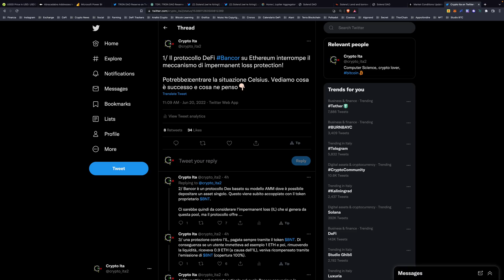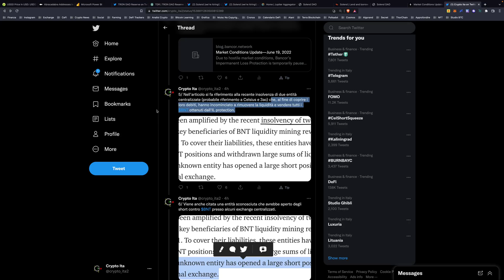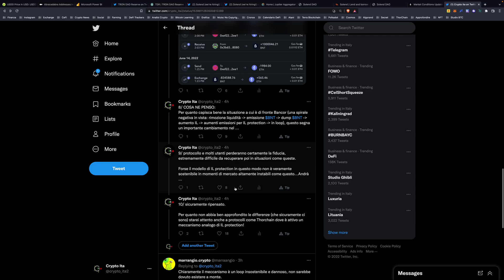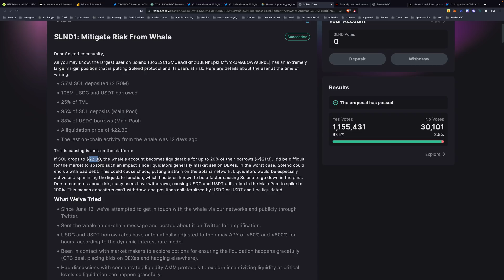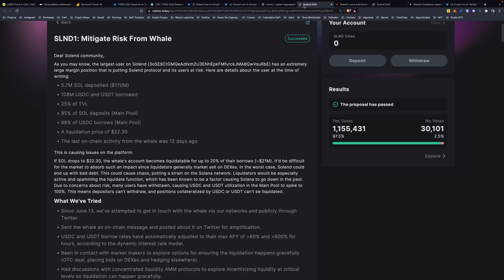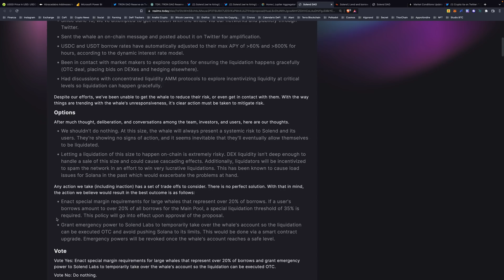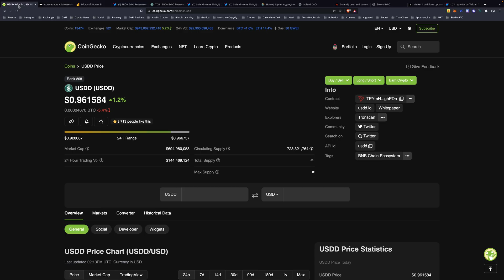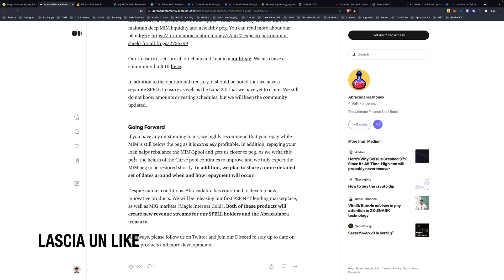CELSIUS, 3AC: IL CONTAGIO PROSEGUE | SOLANA: in PIENA CRISI di LIQUIDAZIONI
Un fine settimana infuocato per il mondo crypto. Il caso Celsius / 3AC contagia anche la piattaforma DeFi Bancor su Ethereum. Solana in piena crisi su una temibile ondata di liquidazioni. In tutto ciò alcune stable-coin perdono temporaneamente il peg. Vediamo insieme cosa sta succedendo!

Crypto Expo Milano 2022: codice CRYPTOITA25 (sconto 25%) o CRYPTOITA10 (sconto 10%)

INDICE:
► 00:00 - Introduzione
► 00:46 - Bancor: prosegue la storia Celsius e 3AC
► 06:26 - Solana: in crisi la DeFi
► 13:00 - USDD scende anche a $0.92
► 14:00 - Abracadabra: cosa succede a MIM?

BONUS